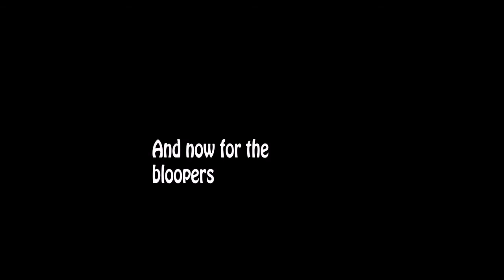Moves Make The Man Tralier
Video Trailer for the book moves make the man